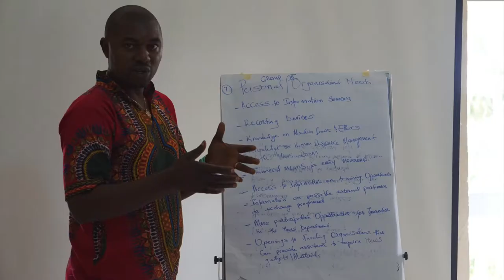Campaign Jingle "We dey na for peace" (English)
The CCMN - Cameroon Community Media Network produced audio jingles for their public announcement campaign "We dey na for peace"